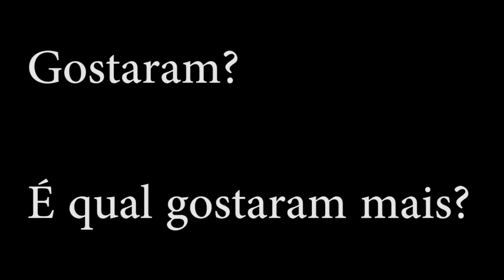2 Novas INTROS para o canal, O que Acharam?